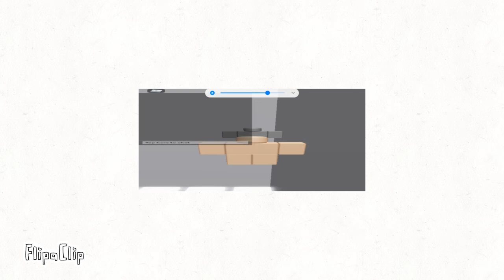12 July 2022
FlipaClip - Pov: